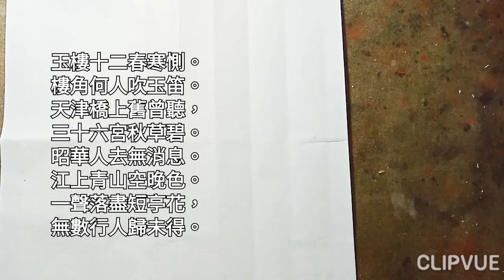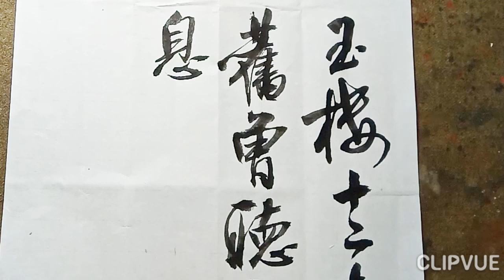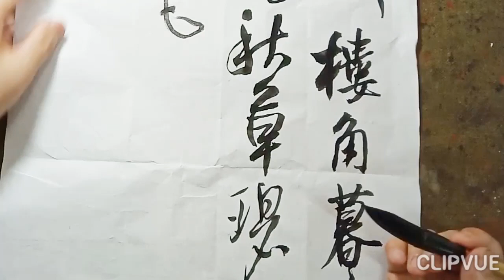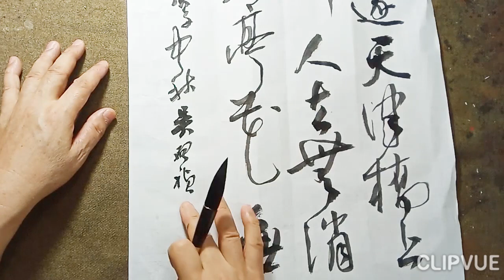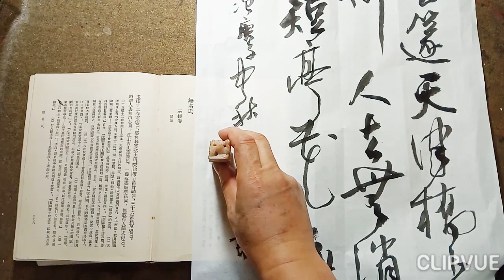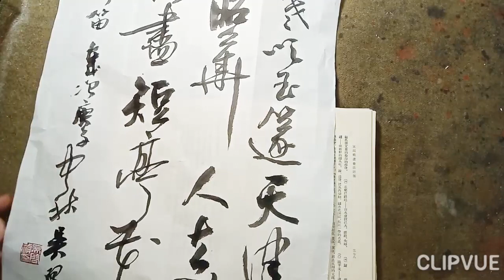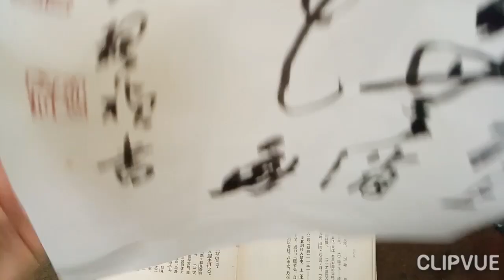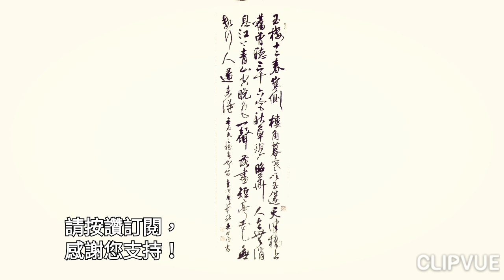行草書無名氏詞玉樓春聞笛-紅樓十二春寒惻。樓角何人吹玉笛。天津橋上舊曾聽，三十六宮秋草碧。 昭華人去無消息。江上青山空晚色。一聲落盡短亭花，無數行人歸未得-吳啟禎書法教室教學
紅樓十二春寒惻。樓角何人吹玉笛。天津橋上舊曾聽，三十六宮秋草碧。
昭華人去無消息。江上青山空晚色。一聲落盡短亭花，無數行人歸未得。